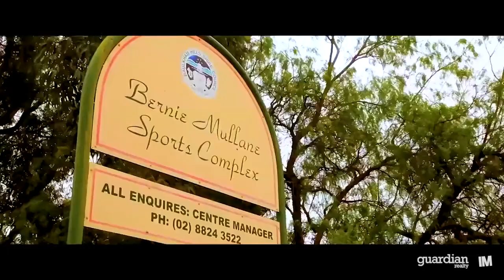11 Ferncreek Court Kellyville - Guardian Realty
Versatility and space for extended family living

Tucked away in the privacy of a cul-de-sac, this neatly presented home provides room for all the family in a beautiful bushland setting.

Offering freedom and flexibility over two levels, the generous floor plan accommodates the needs of a large, dynamic family. Space abounds with a selection of formal and informal zones including a rumpus room, study and dining room, with lounge areas on both levels. Casual dining and living zones adjoin a sleek kitchen bordered by expansive bar-style seating.

Separate living quarters equip the home to cater for extended family, incorporating two bedrooms, a bathroom, large living area and kitchen.

An elegantly alfresco entertaining area sits alongside the saltwater pool, offering breathtaking valley views.
Located just within easy reach of Kellyville Village, schools, parks and Bernie Mullane Leisure Centre, this spacious home promises versatile living for the modern family.

• Main bedroom with private balcony, walk-in wardrobe and ensuite
• Double-sized oven, glass splashbacks, stainless steel appliances in kitchen
• Slow combustion fireplace
• Ducted air conditioning and ceiling fans throughout
• Two double garages with additional storage and large workshop-style area